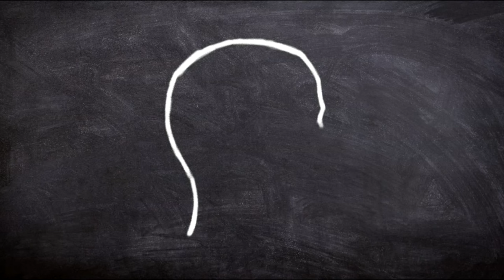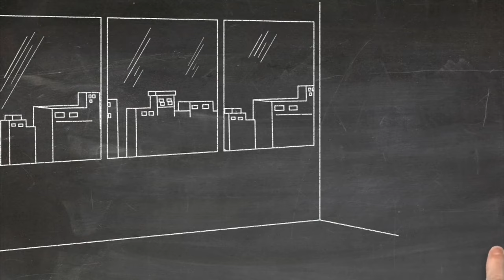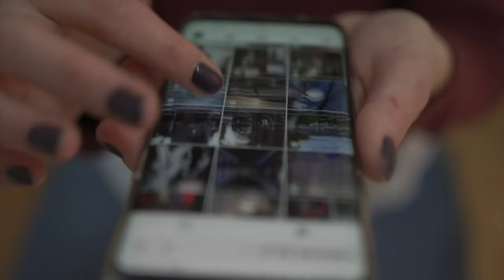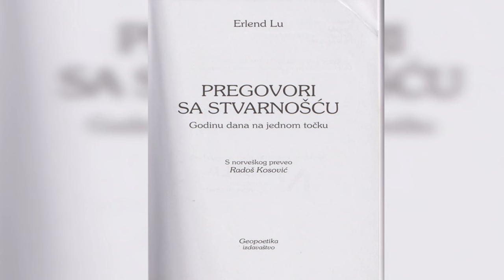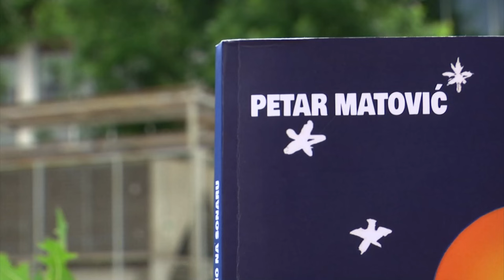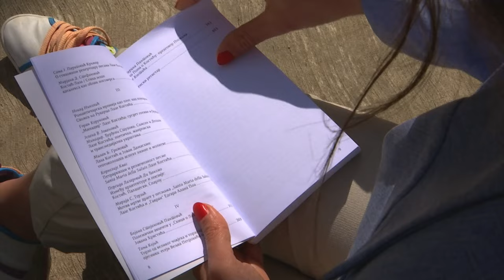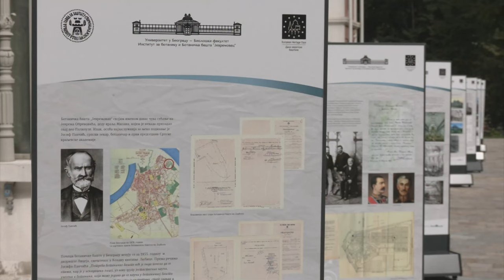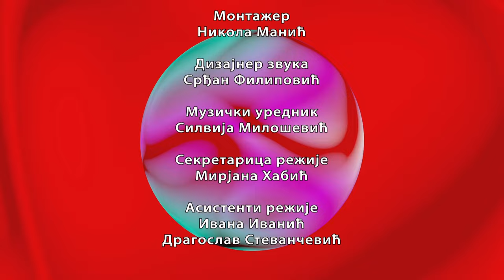Kulturni centar (TV RTS 15.5.2024.)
U ovonedeljnom Kulturnom centru tražimo odgovor na pitanje: zašto je međugeneracijski jaz postao učestala tema društvenih nauka, medija i svakodnevnog govora?

O ovoj temi govore: Prof. dr Tatjana Mamula Nikolić, Fakultet za menadžment Univerziteta Metropolitan, prof. dr Dragan Stanojević, sociolog, Filozofski fakultet u Beogradu, Nataša Todorović, psiholog, Crveni krst Srbije, prof. dr Tatjana Milivojević, psihoterapeut, filozof, Akademija za humani razvoj.

Gost emisije je Branko Anđić, pisac i prevodilac, dobitnik Nagrade grada Beograda za književnost i prevodno stvaralaštvo, koji živi na relaciji Beograd - Buenos Ajres. Sa njim razgovaramo o nagrađenoj knjizi "Na mapi utopije“, o nedavno objavljenoj zbirci priča hispanoameričkih autorki nove generacije "Buntovnice s razlogom“, kao i o predstojećoj izložbi fotografija "2h4, lice argentinskog tanga“ u Galeriji Biblioteke grada Beograda.

U emisiji će biti reči o sledećim temama:

U Ateljeu 212 premijerno je izvedena predstava "Nestajanje“ u režiji Sanje Mitrović, čije vrednosti kritički razmatramo.

U fokusu književne kritike je Erlend Lu i njegova esejistička proza "Pregovori sa stvarnošću“ – godinu dana na jednom točku.

Pažnju posvećujemo i animiranom filmu i inicijativi pod nazivom "Podrži crtaće“.

Govorimo o nedavno objavljenoj zbirci izabranih pesama Petra Matovića "Kao eho na sonaru" kao i o 4. Međunarodnom festivalu kratkometražnog dokumentarnog filma "Bistre reke“.
Predstavićemo i zbornik radova "Poezija i poetička načela Laze Kostića“.

U rubrici Jubilej govorimo o Botaničkoj bašti "Jevremovac“ koja je osnovana pre 150 godina.

Urednik emisije Lidija Božić

Autori priloga: Jovana Janković, Marija Nenezić, Ana Tasić, Jasmina Mijić, Snežana Ristić, Vladimir Vukomanović Rastegorac, Ana Marija Grbić, Stefan Aćimović, Nikolina Dabetić

Montažer Nikola Manić

Reditelj Raško Milatović